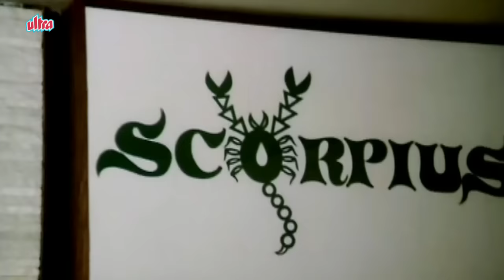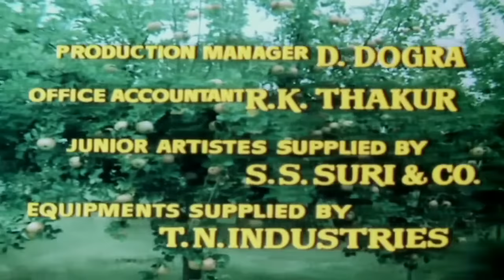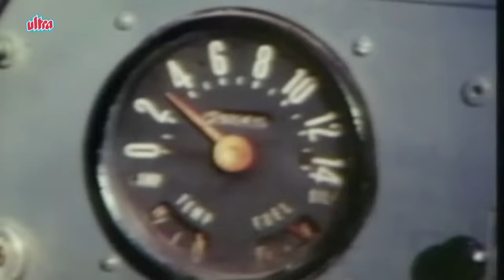Kali Ghata Full Movie | Shashi Kapoor | Rekha | Hindi Suspense Movie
Superhit Hindi Suspense Movie Kali Ghata (1980) Bollywood Suspense Movie.
Starring: Shashi Kapoor, Rekha, A. K. Hangal, Jagdeep, Aruna Irani,
Danny Denzongpa, Lalita Pawar.
Producer: Ved Rahi, Director: Ved Rahi.

Synopsis: Raibahadur Satpal Singh (Nazir Husain) is killed cold-blooded in a remote village. He is survived by his twin daughters Rekha & Rashmi (both played by Rekha). Rekha manages their business with the help of their chief estate manager Deewan (A. K. Hangal) along with his son and factory manager Kishore (Danny). Rashmi and Kishore are in love with each other which displeases Rekha, who sends Rashmi abroad to attend a painting course. On the other hand, Rekha too is disinterested about her marriage. Meanwhile, driving through their estate, Rekha's car breaks down and is helped by Prem (Shashi Kapoor). After a few meets, both fall in love with each other. After a few days, Rekha announces her engagement with Prem to the surprise of everyone around. She also wills to assign the entire estate to Rashmi before engagement. During the engagement, when Rekha's Police Inspector friend Vikas shows up to wish the couple for the occasion, Prem is suspiciously found missing. The next evening, the couple go out to spend private time on a house-boat anchored in a lake on their estate. Later in the stormy night, Rekha finds Prem missing from the boat and starts looking for him. While searching, someone pushes her in the lake, but not before Rekha glimpses the shadow of this person. Everyone at the estate is surprised with the news of Rekha's death. Meanwhile, she survives and reaches the house of her friend Pinky (Aruna Irani). Once there, Rekha learns about Rashmi's arrival for Rekha' funeral, and both plan to investigate the incident. On the other hand, Kishore, Prem and the Police too start their investigation separately to unmask the killer. Meanwhile, when Rashmi (Rekha disguised) meets him, Prem discloses the intense love for Rekha. She finds quite a few on her suspect list. Kishore wills to go to any extent to marry Rashmi. Prem for his suspicious movements. The staff at their estate, like the cook (Jagdeep), house keeper Ambu (Lalita Pawar) et al. The story progresses and after a few thrilling sequences, the murderer is revealed in the climax.